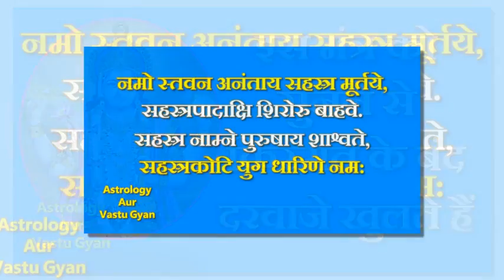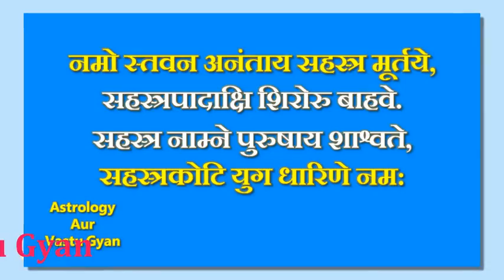इस चमत्कारी मन्त्र के सुनने से बंद किस्मत के दरबाजे खुल जाते है / Chamatkari Mantra Khole Kismat -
इस चमत्कारी मन्त्र के सुनने से बंद किस्मत के दरबाजे खुल जाते है / Chamatkari Mantra Khole Kismat ke darbaje -